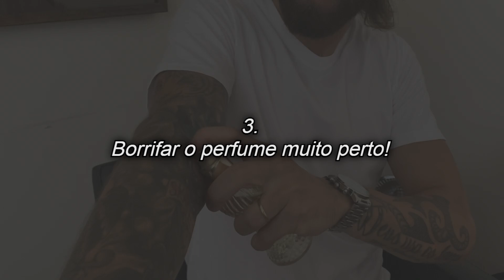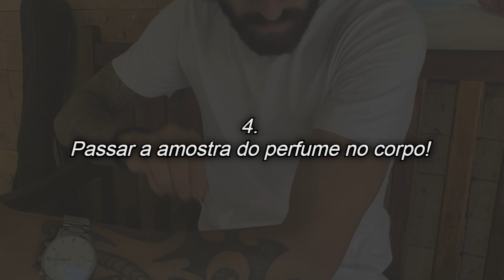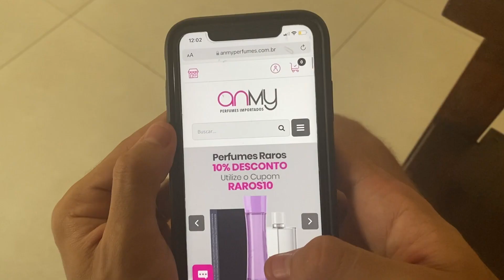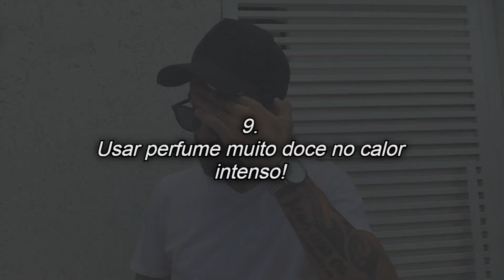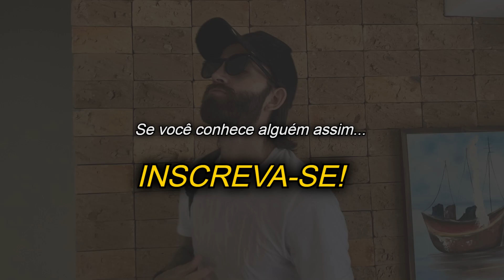10 ERROS que cometemos com o PERFUME que DESTRÓI a FRAGRÂNCIA!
10 ERROS que cometemos com o PERFUME que DESTRÓI a FRAGRÂNCIA!

Para de fazer isso urgente! kkkkkk

* ANMY PERFUMES IMPORTADOS (Originais lacrados e testers com o melhor preço BR e parcelamento no cartão)

"Bons modos e boa colônia é o que transforma o homem em um cavalheiro"

Caixa postal:
Avenida Silvano Faria,258
Bairro: Centro
CEP: 16370000
Promissão-SP